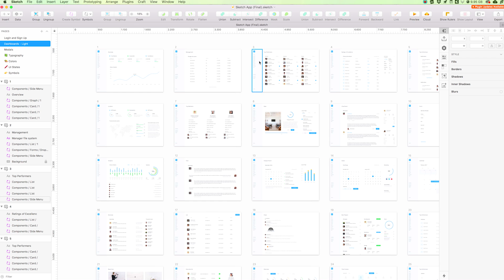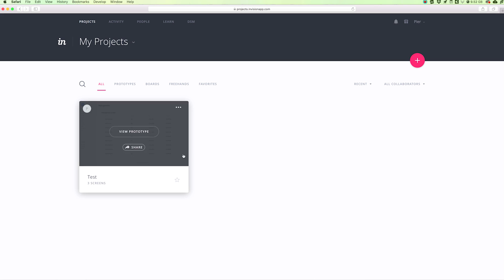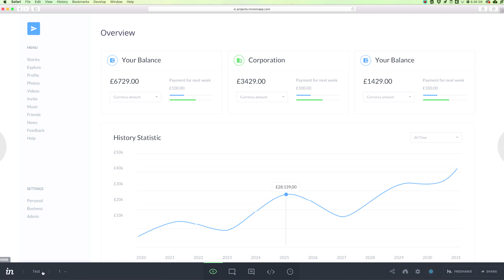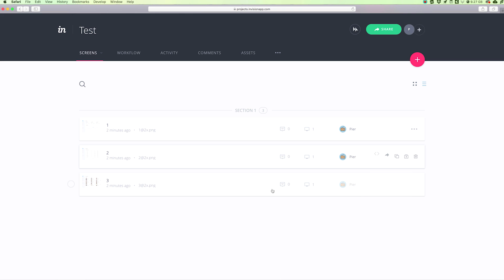inVision Tutorial for Beginners: Introduction